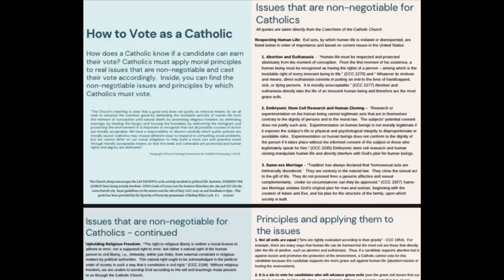Responsible Catholic Citizens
Glory to Jesus Christ!  On this Twenty-second Sunday after Pentecost, Bishop Milan Lach, SJ speaks about the upcoming election and how Catholics are required to vote according to the principles of their faith.